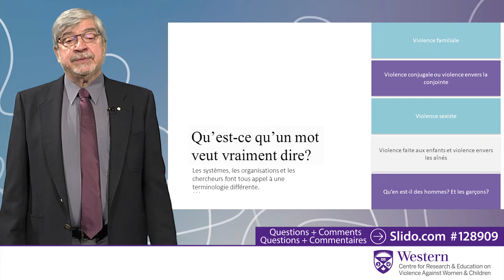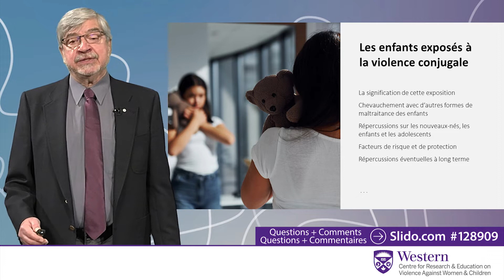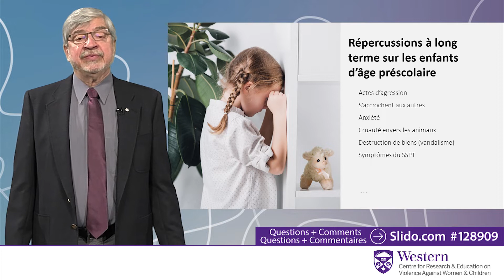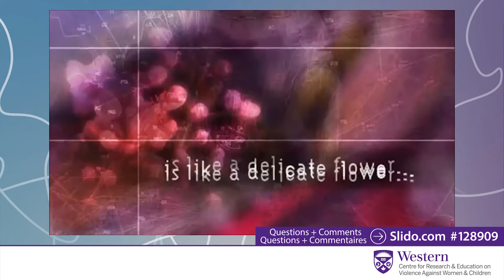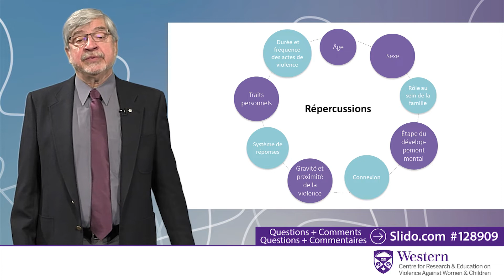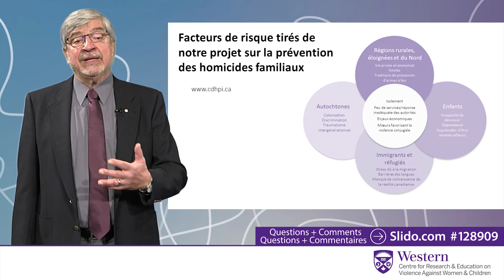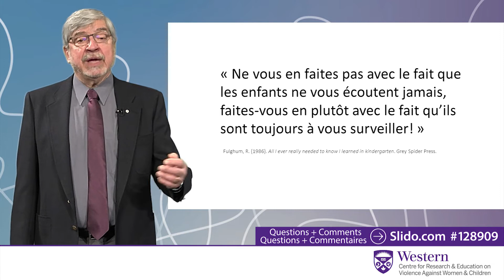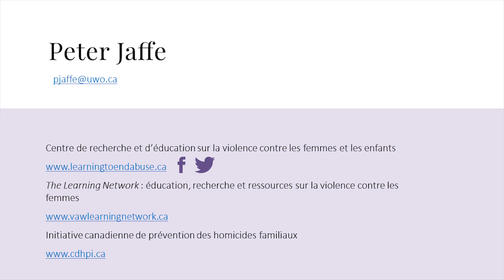Les conférences Peter Jaffe 2021 - Mettre fin à la violence conjugale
Joignez-vous à nous pour la conférence inaugurant cette série : Protéger les enfants contre la violence conjugale :
toute la communauté doit être mobilisée, par Peter Jaffe.
6 décembre 2021

Programme

Mot d’ouverture traditionnel
Conférence
F.A.Q. avec l’auditoire
Mot de la fin traditionnel

Le Centre de recherche et d’éducation sur la violence contre les femmes et les enfants ((CREVAWC) a lancé une série de conférences en l’honneur de Peter Jaffe (Ph. D.), psychologue et professeur émérite de la Faculté d’éducation de l’Université Western à London en Ontario. Peter Jaffe a participé à la création du Centre en 1992 et il en a été le directeur académique de 2005 à 2021. Il a influencé des générations de chercheurs, de spécialistes de la santé mentale, d’avocats, de juges, d’intervenants dans les systèmes scolaires, de familles et d’enfants. Les conférences de Peter Jaffe pour mettre fin à la violence conjugale, qui auront lieu chaque année, inviteront un chercheur spécialisé dans la lutte contre la violence familiale à présenter une conférence publique sur ses recherches. Cette année, la conférence inaugurale sera un événement virtuel.

« Je suis extrêmement honoré d’avoir été retenu pour le lancement de cette série de conférences, a déclaré M. Jaffe. J’espère que ces conférences donneront aux chercheurs, aux parties prenantes et au grand public l’occasion d’apprendre comment nous pouvons mettre fin à la violence conjugale dans nos communautés. »

« Le professeur Jaffe a contribué à mettre en lumière le problème de la violence conjugale et à fournir des réponses sur la manière dont nous, en tant que membres de la société, pouvons régler ce problème de société, a déclaré la doyenne de la Faculté de l’éducation, Donna Kotsopoulos. Ces conférences donneront à des chercheurs de renommée mondiale l’occasion de montrer ce que nous pouvons faire pour mettre fin à la violence conjugale. »